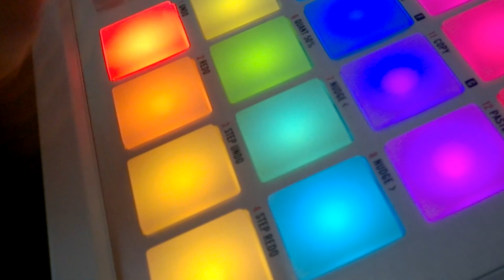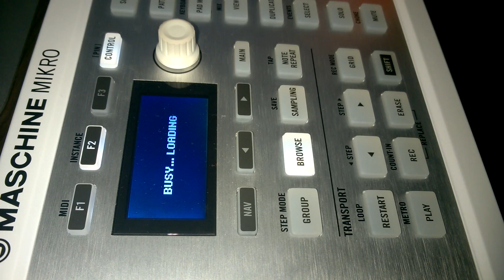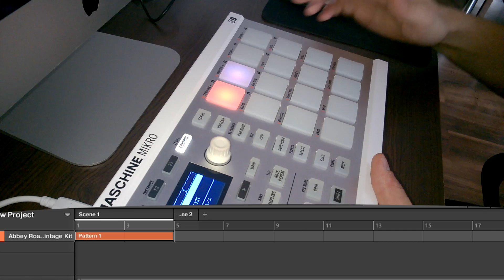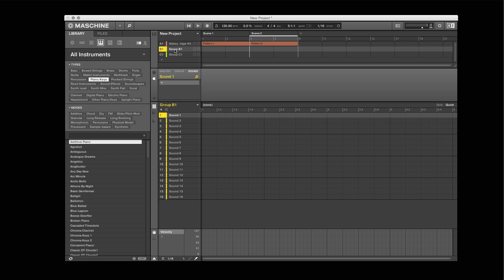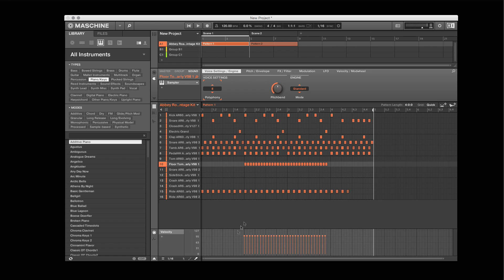Maschine Mikro mk2 - Tutorial 01 - Wprowadzenie / Introduction [PL/ENG]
Jeżeli masz pytania, sugestie odnośnie serii itd. napisz proszę w komentarzu. W następnym odcinku: dodawanie własnych próbek dźwiękowych oraz własnych wtyczek VSTi.

Informacje odnośnie Maschine:
Maschine na Facebooku:

Kilka dodatkowych informacji:
- na filmie działam na iMacu natomiast wersja macowa nie różni się w żaden sposób od wersji Windowsowej, na której na codzień działam, po prostu chciałem pokazać Wam to wszystko na czystej bazie danych
- jedna licencja na oprogramowanie pozwala na legalne użytkowanie oprogramowania na obu systemach